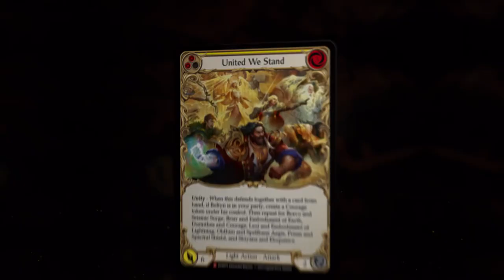Flesh and Blood: Dusk Till Dawn United We Stand - Official Reveal Trailer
Check out the reveal trailer for the United We Stand card in Flesh and Blood TCG's Dusk till Dawn expansion, the 10th set of the fantasy-themed hero versus hero fighting game. Dusk till Dawn will be available on July 14, 2023. Dusk till Dawn returns to the game's main story arc and will dive into part two of the War of the Monarch trilogy and see the heroes of Rathe united for the very first time.